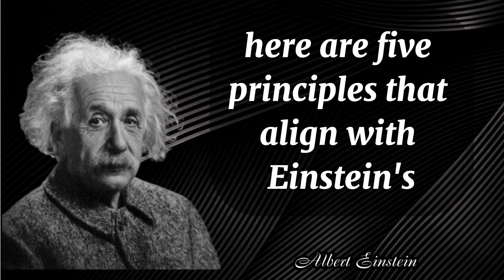Develop Habit of creative thinking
Quotes
Wisdom
Motivation
Aphorism
Philosophy